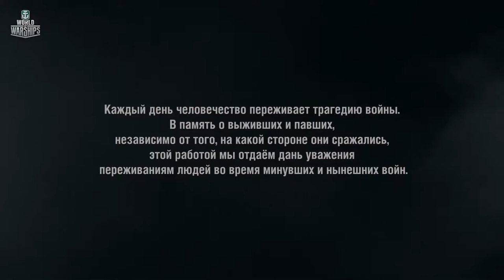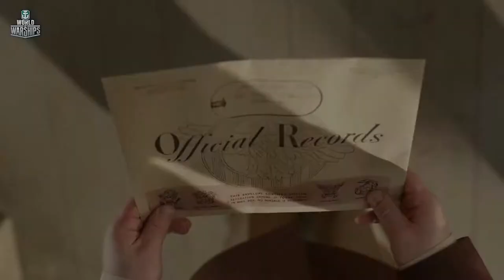Wait for Me Konstantin Simonov 1941